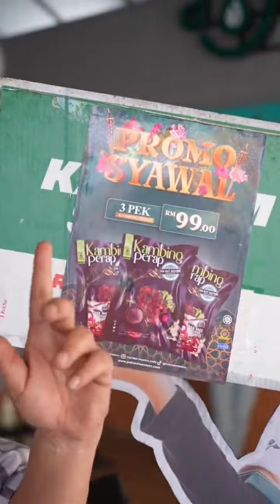Saya Pelawak.. Saya Jarang Menangis.. Azlee Senario Jadi Sebak Bila Dihargai Pak Mat